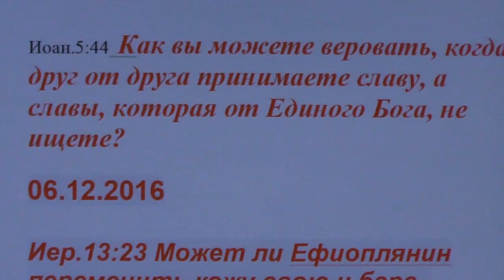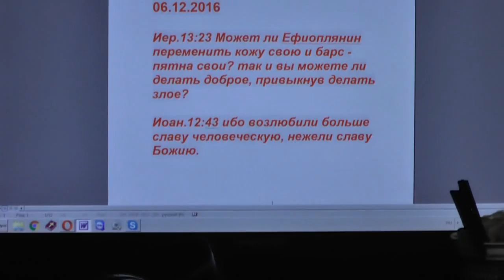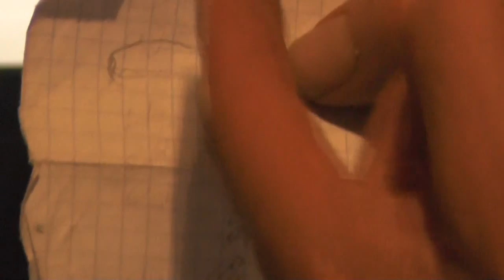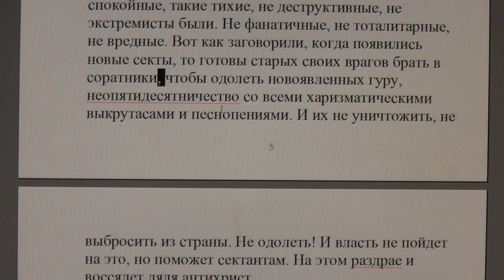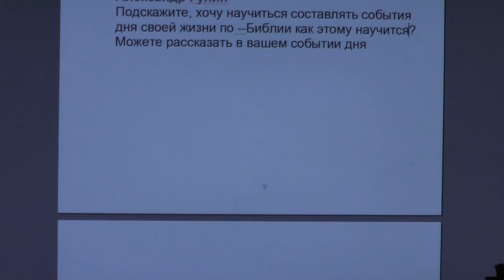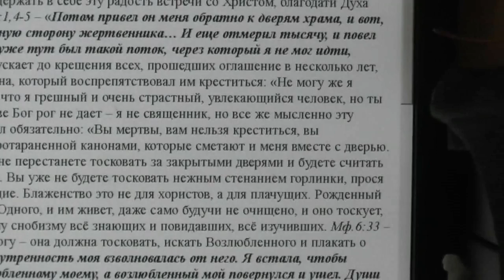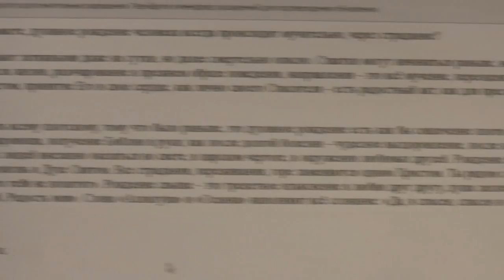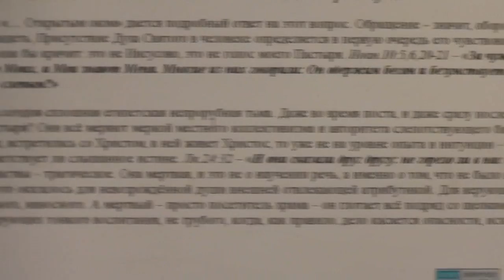№360. События дня. Иер. 13:23. можете ли делать доброе, привыкнув делать злое. 06. 12. 2016